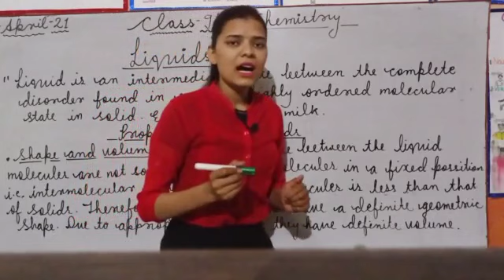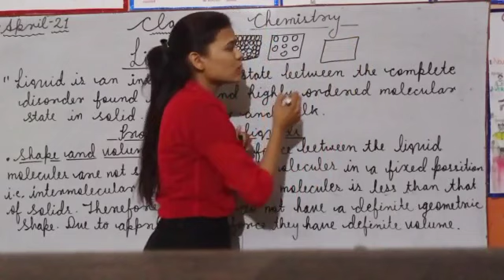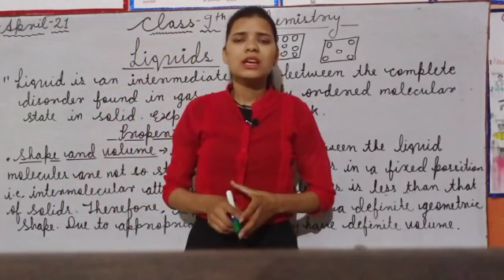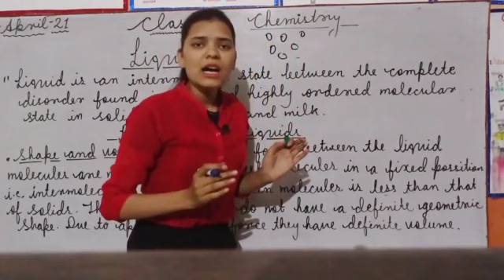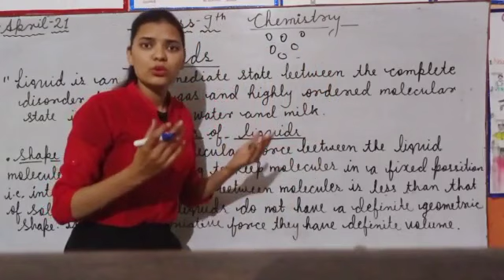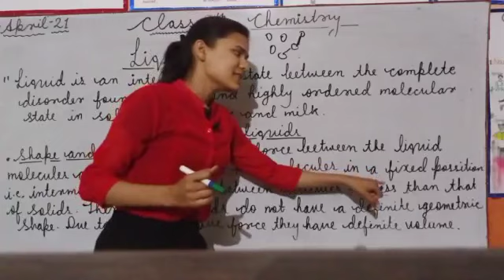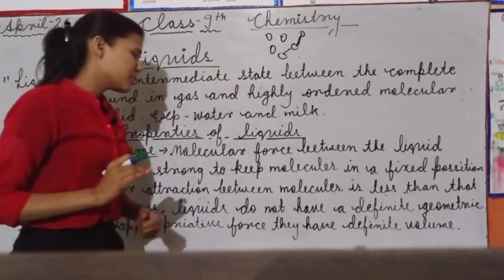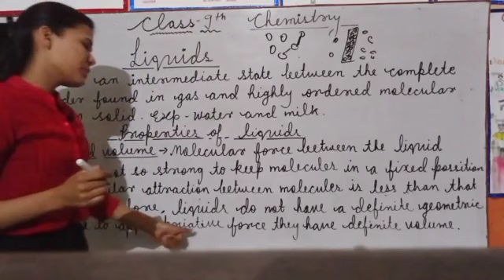Liquids and their properties (Shape and volume) - Class 9th Chemistry